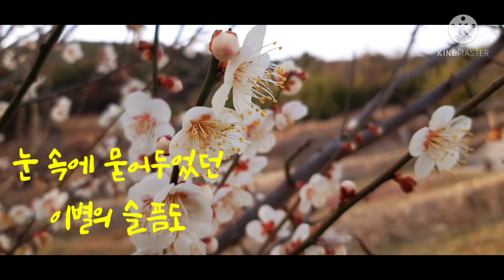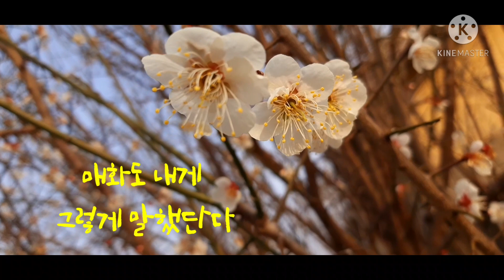매화 앞에서 ~이해인~ 홍매화 매화 2월 봄꽃#향기#반가움#첫꽃#기다림#Spring in sorrow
꽃소식 봄 소식 기다리던 2월 어느날
반가운 매화를 만났다!
겨우내 얼었던 마음 녹이며 봄의 첫꽃~수줍음과 반가움으로 맞아본다^^
봄이다!봄이 왔다! 기다림의 봄이~~😊